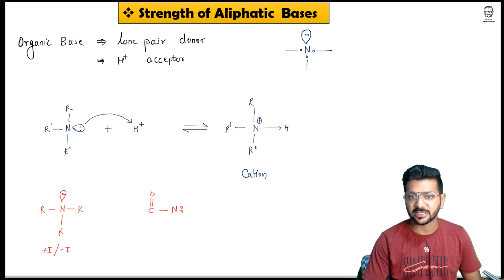Basicity of Amines || Acid Base Chemistry || Organic Bases || General Organic Chemistry | Yogi Joshi